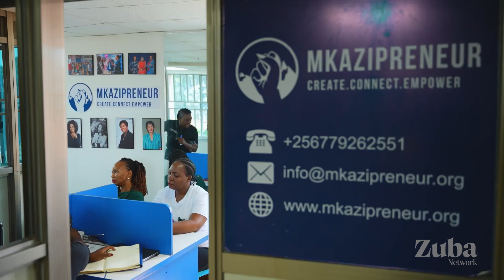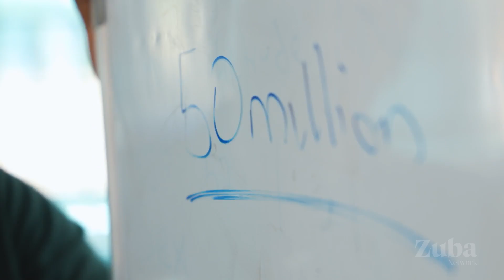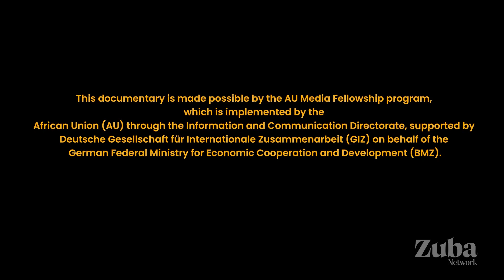Women Beyond Borders -Episode 1 Mkazipenuer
Women Beyond Borders is a documentary series highlighting the vital role of women in intra-African trade. Produced by AU Media Fellow Nila Yasmin Faisal, the series explores how women's empowerment can contribute to achieving the goals of the Africa Continental Free Trade Area (AfCFTA).

Episode 1 features entrepreneur Immy Nakyeyune, the founder of Mkazipreneur, an enterprise support organization that empowers micro to macro businesses through capacity-building events, workshops, process enhancements, formalization, and access to financial opportunities.

The AU Media Fellowship program, which supported this project, is an initiative of the African Union Information and communication Directorate aimed at equipping African journalists with the necessary skills and resources to tell compelling stories about the continent. The program is supported by the German Federal Ministry for Economic Cooperation and Development (BMZ) through the Deutsche Gesellschaft für Internationale Zusammenarbeit (GIZ).